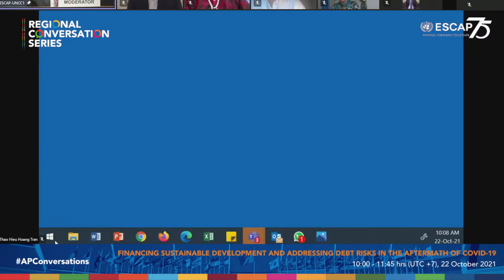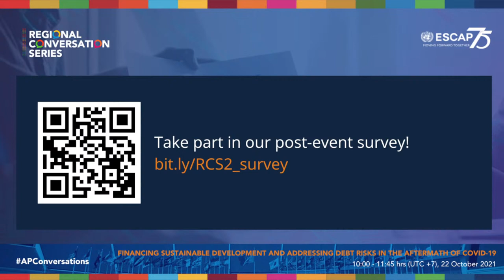Financing Sustainable Development and Addressing Debt Risks in the Aftermath of COVID-19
and follow our speakers as we discuss the future of regional cooperation to advance the 2030 Agenda for Sustainable Development
Our second Regional Conversation will focus on how to increase the availability of financing for sustainable development and climate action and address debt risks in Asia and the Pacific. Is the current international debt architecture sufficient to address rising debt risks? What is the potential for scaling up debt-for-climate swaps as a tool to reduce debt risks and increase investments in climate action? What strategies and policies are developing countries of the region pursuing to address debt risks and channel financial resources in support of SDGs and climate action?

The conversation will complement discussions to take place at the third session of the Committee on Macroeconomic Policy, Poverty Reduction and Financing for Development during 20-22 October 2021.

We bring together policy-makers, transformers, and enablers to explore the potential of innovative sustainable financing instruments and strategies for climate action and reduce debt risks.

Opening and Welcome Remarks:

Mr. Hamza Malik, Director, Macroeconomic Policy and Financing for Development, ESCAP
Ms. Armida Salsiah Alisjahbana, United Nations Under-Secretary-General and Executive Secretary of United Nations Economic and Social Commission for Asia and the Pacific (ESCAP)

🗣️ Eminent Speakers
•    H.E. Mr. Mark Brown, Prime Minister of the Cook Islands
•    H.E. Mr. Carlos Dominguez III, Secretary of Finance of the Philippines
•    H.E. Mr. Ibrahim Ameer, Minister of Finance of Maldives
•    H.E. Mr. Ajith Nivard Cabraal, Governor of the Central Bank of Sri Lanka
•    Mr. Henry Puna, Secretary-General of the Pacific Island Forum
•    Mr. Pekka Morén, Special Representative of the Finance Minister on Climate Action, Finance Ministry, Finland
•    Mr. Jeromin Zettelmeyer, Deputy Director, Strategy, Policy and Review Department, International Monetary Fund
•    Mr. Asanaly Duisembay, Director, State Borrowing Department, Ministry of Finance, Kazakhstan
•    Mr. Erik Grigoryan, an expert in environmental economics and former Minister of Environment of Armenia

📑 Agenda
05:11 Welcome remarks
06:05 Opening remarks
13:45 Panel discussion on Financing Sustainable Development and Addressing Debt Risks in the Aftermath of COVID-19
1:26:05 Expert Q&A panel
1:41:16 One final question to all panelists
1:44:38 Closing remarks

Find the full list of the Regional Conversation Series 2021 upcoming events

We would be delighted to hear your feedback. Kindly fill out the evaluation form